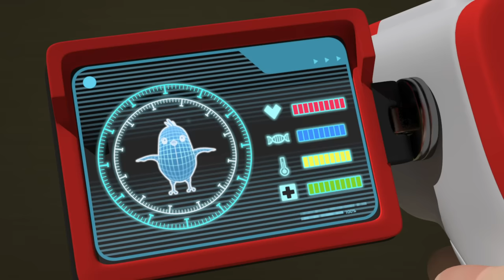Water Play Safety Series│Best Daily life Safety Series🚑│Children's Water Play Safety│Robocar POLI TV